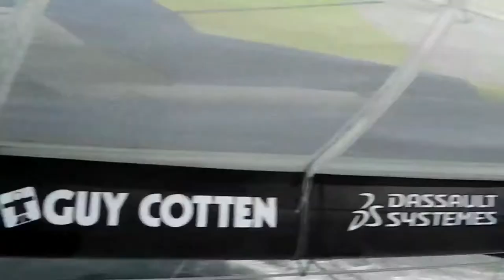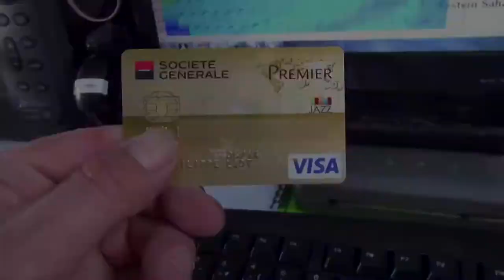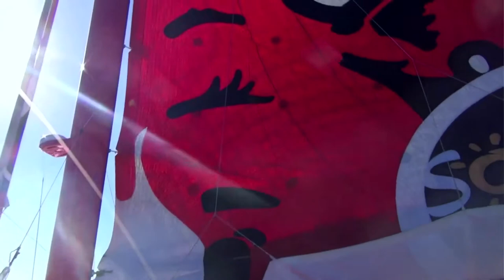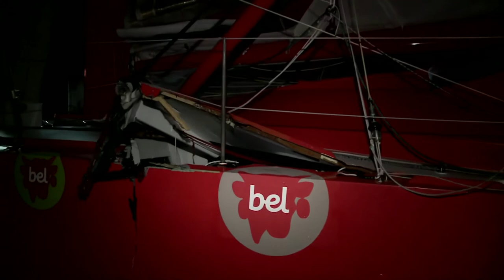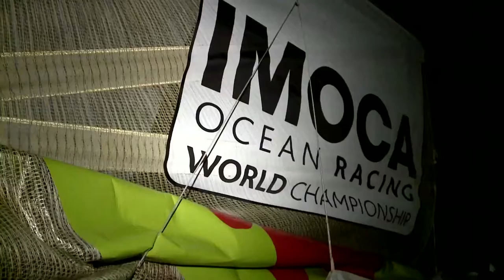First week's highlights - Vendée Globe 2012 2013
Watch again the first week's highlights, with the great race of François Gabart and Kito de Pavant, Marc Guillemot, Sam Davies and Louis Burton 's abandonments.